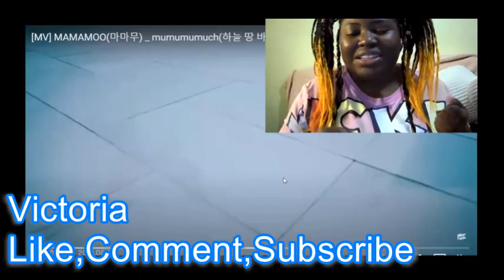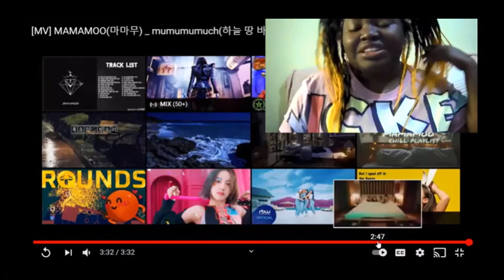[MV] MAMAMOO(???) _ mumumumuch(?? ? ????) MY QUEENS ARE HERE REACTION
THANK YOU GUYS I LOVE YA

K-POP? ?? ? 1theK(?)?? ?! :)

[??] 1theK YouTube? MV? ? ?? ???, 1theK? ? MV ??? ?? ? ??? ?.